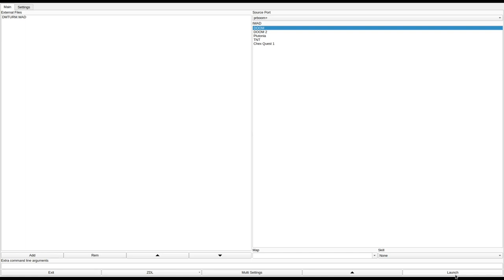DOOM 1 - DMTURM.WAD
called "Der Turm" in the /idgames FTP.
created by Nicholas Bell on July 24th, 1994.
from the .txt file included with the WAD:
"This level is a downsized version of an extremely large level I created which would not save due to "savegame buffer overrun." This level has been tested on 3 different systems and exhibits no such problem.

Pay attention to wall textures and check your map once in a while. Remember the one really bad monster is EXTREMELY easy to kill, once you know how. There's no need to cheat, 'cause I hate him too. Note the multiple bezerk boxes are simply a way of me giving the player 100% health without using multiple medikits. Too many useable things is the key reason some levels wouldn't save (although the number of sectors also seems to have a negative effect). Thus my reason for cutting down on the number of medikits by using single bezerk kits."